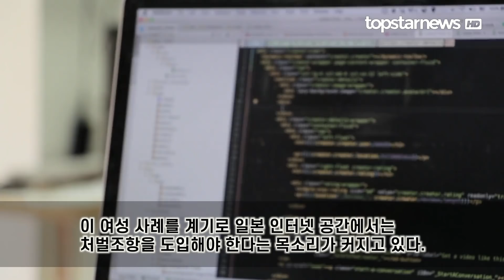확진 판정 후에도 시내 활보한 일본 여성, 환자가 검사를 거부 당한 사례